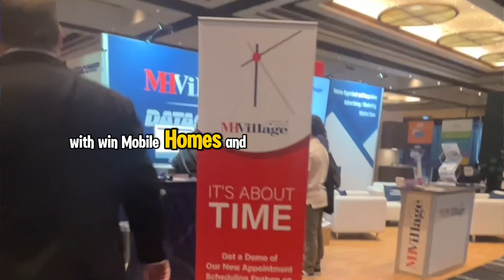Unlocking Opportunities: Win Mobile Homes at MHI Congress Expo | Invest in Mobile Mailbox Money 🏡💰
Join us as we take you inside the MHI Congress Expo, where Win Mobile Homes is making waves as the largest dealer of manufactured housing in Arizona! Discover how you can leverage the power of mobile homes to generate passive income and grow your investment portfolio. Learn the ins and outs of buying, selling, and trading mobile homes, and tap into the lucrative world of mobile mailbox money. Don't miss out on this exclusive insight into the future of institutional investing in mobile home parks!